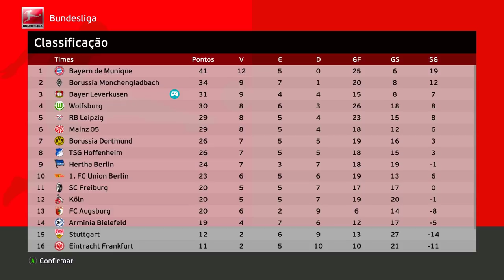A OFERTA DOS SONHOS CHEGOU!!! - Rumo ao Estrelato Pereba #61 | PES 2021